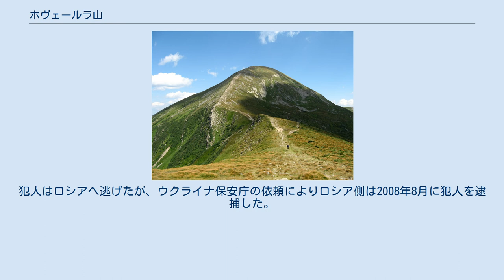ホヴェールラ山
ホヴェールラ山（ホヴェールラさん、ウクライナ語: Говерла）は、ウクライナおよびウクライナのカルパティア山脈の最高峰である。
高さは2,061m。
イヴァノ＝フランキウシク州とザカルパッチャ州の州堺、ラーヒウ地区、チョルノホーラ山系に位置している。
ウクライナのカルパチア山脈国立公園に属している。
 ホヴェールラ山は砂岩と礫岩で形成された円錐形の山である。
斜面には更新世の氷河の痕跡が残っている。
山腰は椈や唐檜の森林に覆われ、森林の上に高山草原が広がっている。
麓の東部にはプルト川の泉と滝がある。
 19世紀末以来、ホヴェールラ山は人気の観光スポットである。
現在、登山ルートは三つが開発されている。
しかし、観光施設が十分に設置されていないことや、登山者数を制限する規則がないころなどから、山の汚染化が進んでおり、環境悪化が懸念される。
 ホヴェールラ山はウクライナの最高山であるため、しばしウクライナの象徴として紹介されている。
山の天辺にはウクライナの国旗があげられ、ウクライナの国章を刻んだ記念碑も建てられている。
そのためにホヴェールラ山は、反ウクライナ主義を唱える団体による荒らし行為の対象となることがある。
 ^ 2007年10月18日にロシアの「欧亜青年連盟」の代表はホヴェールラ山の記念碑を破壊し、ホヴェールラ山を「スターリンの嶺」に改名すると宣言した（UNIAN. Eurasian Youth Union outraged state symbols of Ukraine）。
犯人はロシアへ逃げたが、ウクライナ保安庁の依頼によりロシア側は2008年8月に犯人を逮捕した。
犯人は未だウクライナ側に引き渡されていない（）。